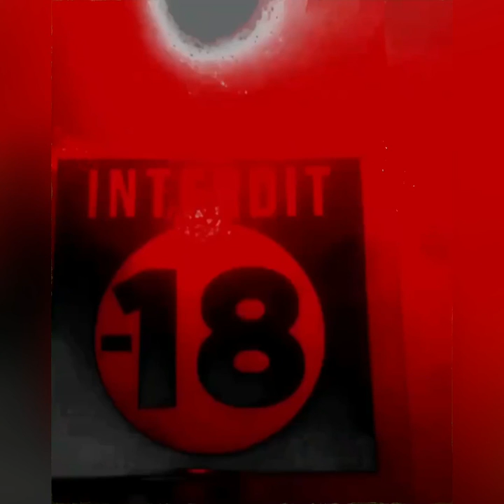SEM | DEATH - CURSTX ( low quality )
FIGHTING DEATH AGAIN.

Prod by COLE THE KING x DED333

LYRICS :

AYE! Wake up
( JEE)
WAKE UP!

CURSTX CURSTX ON THEM SEM DEATH
BITCH SPELL MY NAME RIGHT
CURSTY CURSTX ON THEM SEM DEATH
I GOT YO BRAIN , AYE!

Here we lit the stage ham
Tnik fi clits i spray sem
I go hard then dive in
In a sec i switch vennn

I FEEL NO GAIN BRUH
I’LL BREAK THE STAGE BRUH
WE AIN’T THE SAME NAH
ON WAR I SAVE BRUH

Curse on curses AKAS
GOT THEM FEEL THEM KINKS IN FLAMES
I BE digging on my pain
Mouti serving on yo plates

Get the gun
Get esshah
3ess lesbeh u getting none
None of u bitches get l sar
Got no access to me ,run

Get em up
High on 9ohbek u ain’t smart
Nmedlek khormek juste f track
Roles too many ,Pick a war

(Oh my god it’s that flat bitch again)

CURSTX ON THEM SEM ,DEATH

I BET THEY KNOW MY AKA
Curstx curstx on them , ah
BITCH I’LL NEVER FEEL THE GAIN
yet we ain’t the same nah.